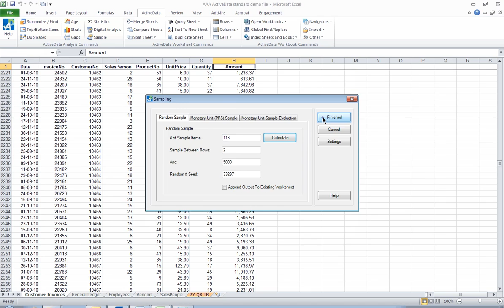CCH ActiveData: Example of Function: SAMPLE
CCH ActiveData is a data extraction and analysis tool which is an Add-In to Microsoft ® Excel.